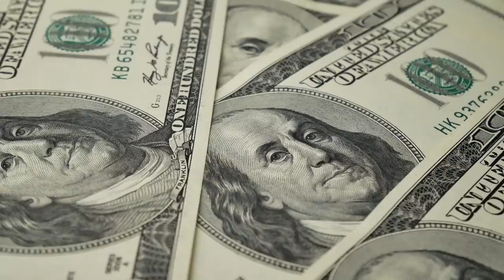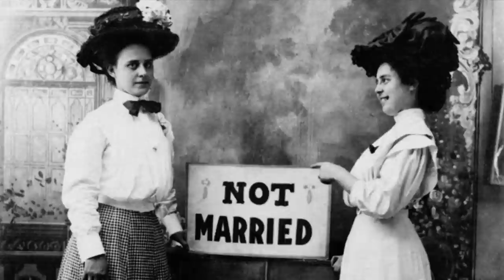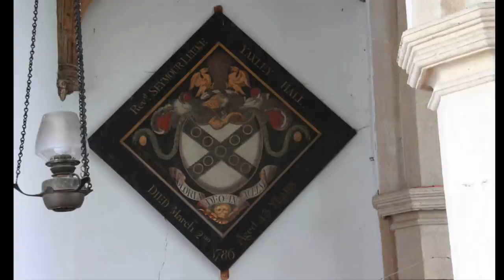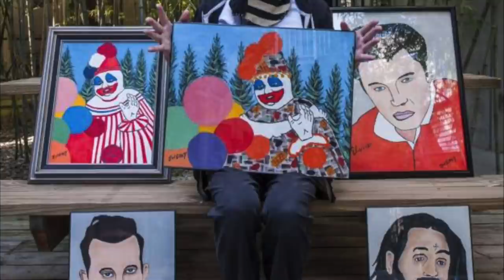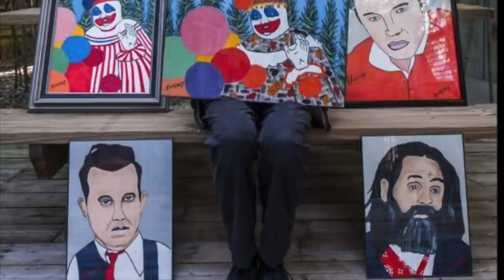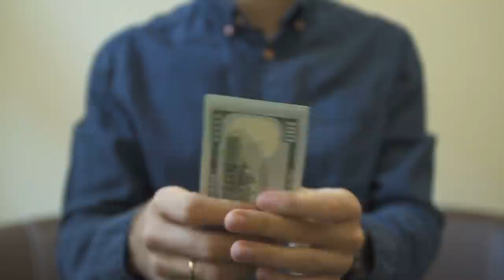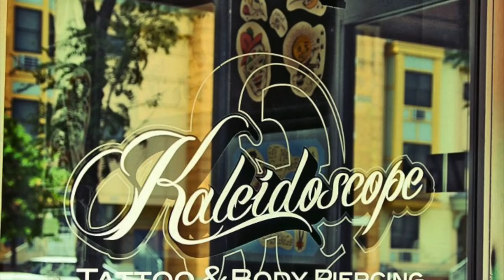3 Creepy Haunted Paintings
Could this simple canvas with paint on them hold contain something much more sinister?

[0:17] Man Proposes, God Disposes
[6:10] The Portrait of Henrietta Nelson
[12:55] Pogo the Clown - Self Portrait